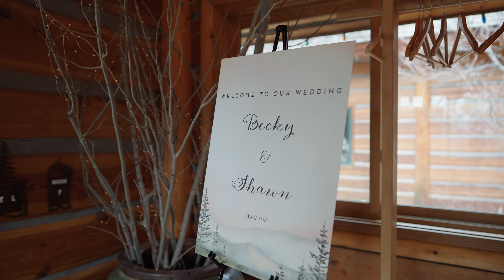Mountain Springs Lodge- Lake Wenatchee Wedding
Becky and Shawn's beautiful wedding at Mountain Springs Lodge near lake Wenatchee was such a beautiful day at a great venue.